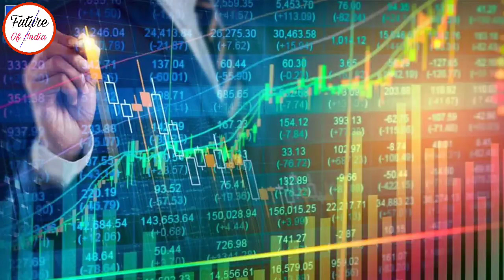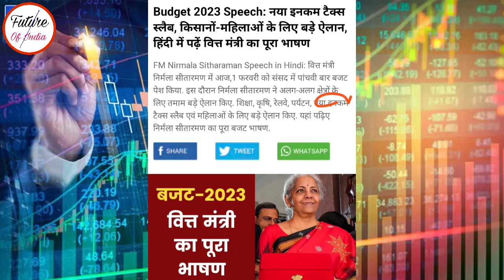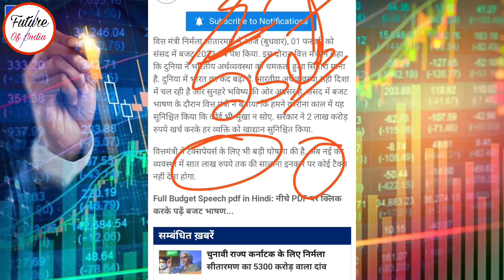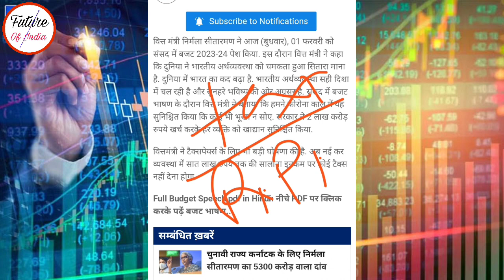Budget 2023 in hindi । Budget 2023 income tax slab । Indian budget 2023 highlights । Stock market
In this video you will know about budget 2023 .

Budget
Budget 2023
Budget 2023 in hindi
Budget tax slab news
Union budget 2023 explain
Nirmla sitaraman on budget

Hash Tags -

Please Note:-